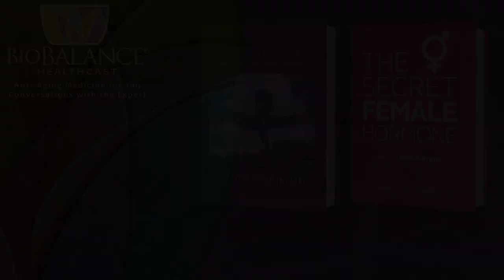Healthcast 466 - How do Doctors and Patients Talk About Sexual Trauma History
Therapist are trained to ask patients about sexual trauma histories when they first present themselves for counseling. In part it is to lay the foundation that if something like this has happened in their lives, it is ok to speak about it.

My experience in over thirty years of counseling individuals and couples, is that many people will initially say no they have never been sexually abused. This may be because they have not been abused and it may be because they are embarrassed to talk about something like this with a stranger (or anyone else), but it may also be because their defense mechanisms are protecting them from knowing something that would increase their pain and anxiety levels. As they become stronger through doing the work of therapy, they often will have flashbacks and memories that reveal the concern about having been abused by someone when they were younger. In therapy we have to be very careful in discussing these possibilities. In part, this is due to the concern about what is called the false memory syndrome. There is something called an iatrogenic (meaning therapist created or generated) memory. Therapist must have training and be skilled in the way that they ask questions and respond to answers from patients regarding possible abuse in their past. It is indeed tragic for all concerned when someone is falsely accused of having perpetrated these heinous crimes.

The truth is that people are abused, and the abusers often get away with it. The damage that can be done by abuse, especially in childhood, is incalculable and can last a lifetime. Many people with abuse histories go through a series of failed relationships and distorted sexual relationships throughout their entire lives. They have issues with anxiety, trust, expressing their own sexuality, alcohol and drug abuse, and multiple psychiatric and psychological diagnoses.

This week we are discussing what doctors need to know and what they need to ask and how they need to invite a discussion into the possibility that the symptoms they are looking at might be as a result of sexual or physical abuse in the childhood of the patient.

Both doctors and patients need to know certain things about presenting symptomology and how to respond when the topic comes up. Doctors need to know how to proceed when they encounter this, whether or not to make a referral for counseling and therapy or whether or not to do some medical intervention such as anxiety medicines. The main thing that doctors as well as therapist need to do is to inform the individual repeatedly, whatever they did or had done to them was the fault of the adult who perpetrated on them and is not ever their own fault. If you feel guilt and shame for behaving in a way that allows you to survive then you are still being under the control of the person that abused. All of the shame and guilt belongs to the abuser, none of it belongs to the victim. This message is one that counselors and doctors must convey to the client repeatedly as long as is necessary to help the individual recover and move own in their lives. In this way you can help them heal.

Listen to our health cast this week to learn what you need to know about the conversations that doctors, and patients need to have and why they need to have them when there is a possibility of sexual trauma histories.